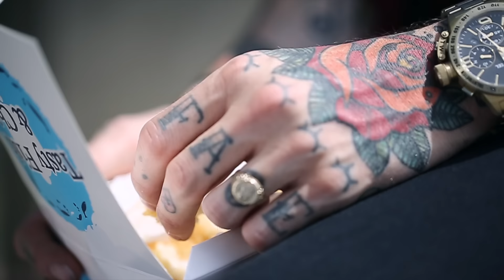Base London • Wear The City • Ricki Hall (Full Version)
We've turned 21! And as part of our 21st Anniversary, Base London are bringing you a premium range of footwear - The XXI Collection.

Shave and a haircut? Well maybe just a trim for Ricki Hall. Follow him through a day of Barber shops, fast food and lager - An ideal combination for any guy! Sporting a rugged pair of 'Mercury Washed Black' Ricki knows how to make a statement on the pavement.

RICKI HALL @rickisamhall
Director - John Jarrett @_johnjarrett
Camera Operator - Carlos Conway @crookdlense
Photographer - Jack Johnstone @jackrjohnstone